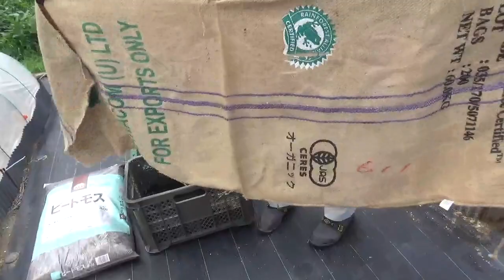ブルーベリー苗木を植える（コンテナ栽培）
コンテナ容器を使ったブルーベリー栽培。苗木を植える工程をご紹介します。記事はこちら